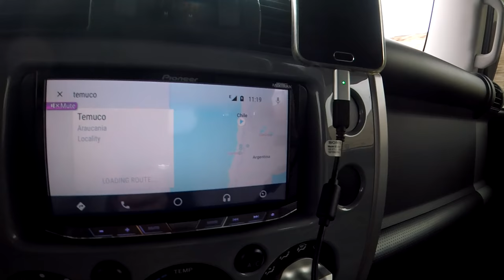Travesía en auto desde Calama hasta Lonquimay: Vlog #5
VLog #5 de la travesía en auto desde Calama hasta Lonquimay, acompañenme por más de 2400 kms por la ruta 5.